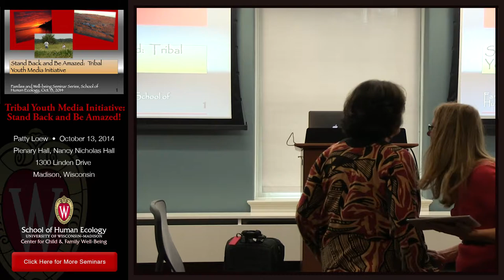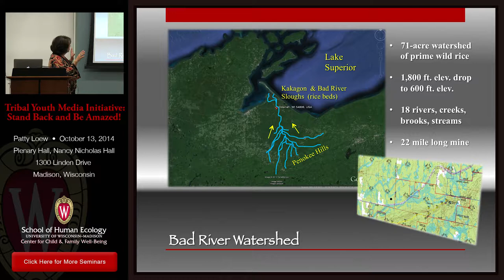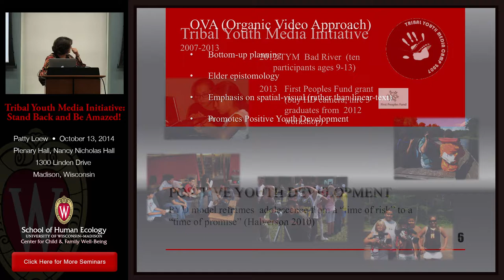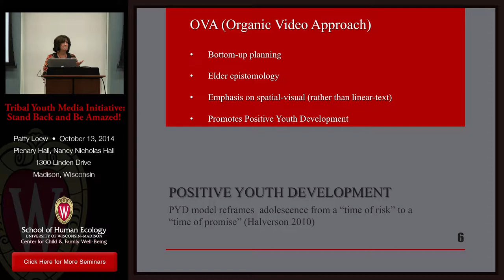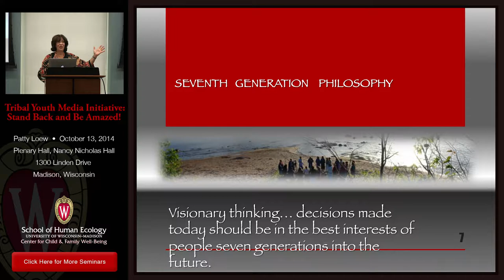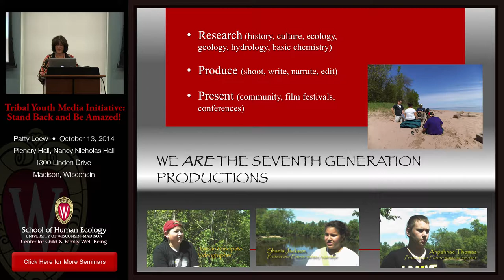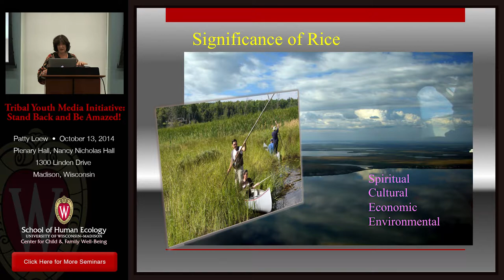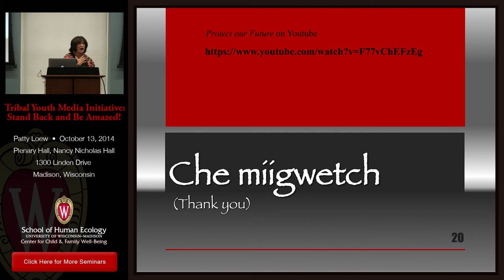Families and Well-being Seminar Series: Patty Loew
The Center for Child and Family Well-Being is proud to announce its third annual seminar series, “Families and Well-Being.” Based on multidisciplinary perspectives, the 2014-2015 series will explore the physical, psychological, social, and economic aspects of well-being in families. FEATURED SPEAKER Patty Loew, Ph.D., Professor, Life Science Communications University of Wisconsin-Madison SEMINAR TOPIC Tribal Youth Media Initiative: Stand Back and Be Amazed!